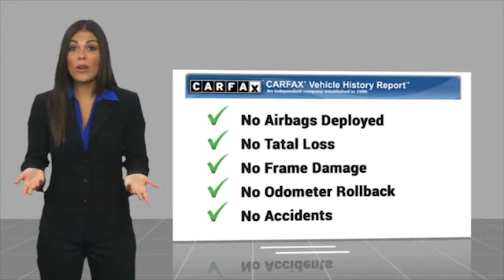2021 Toyota Corolla Metairie LA 12469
2021 Toyota Corolla LE

Lakeside Toyota
3701 North Causeway